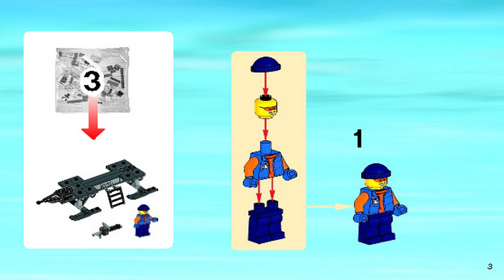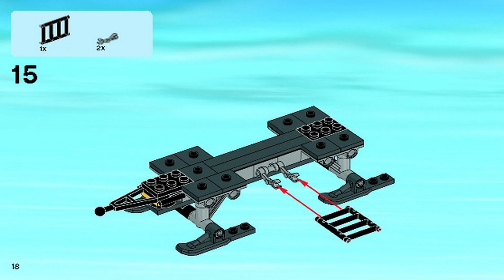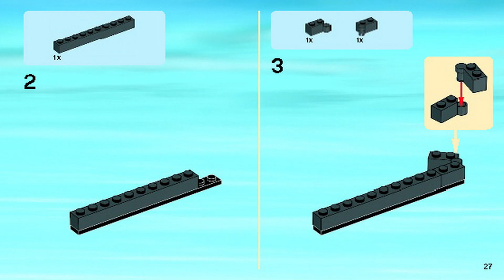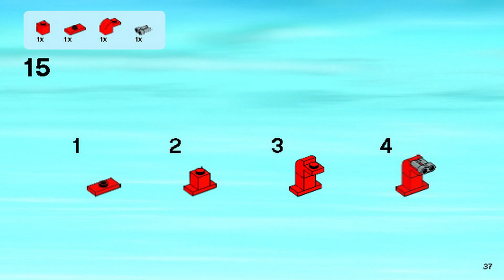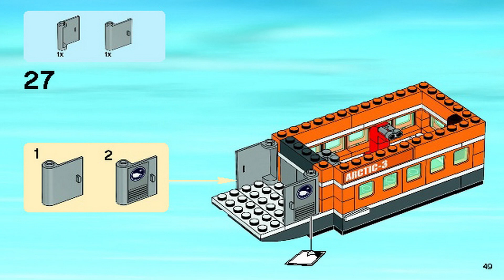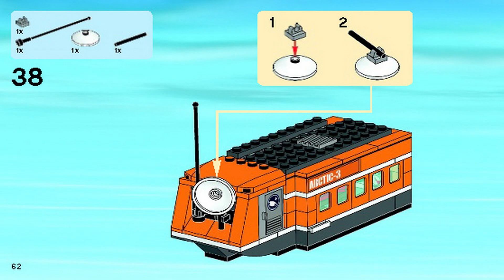LEGO Instructions | City | 60035 | Arctic Outpost (Book 2)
LEGO 60035 Instructions from the LEGO City Arctic theme will guide you how to build LEGO City set 60035